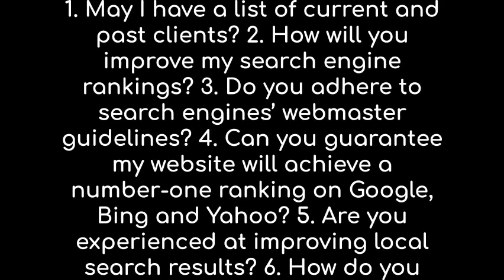SEO consultant - Signs of a good SEO Consultant / Expert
SEO Consultant -

Signs of a good SEO Consultant / Expert

SEO Expert / Consultant Job Description | What does an SEO Consultant do? Questions to Ask When Hiring an SEO Consultant